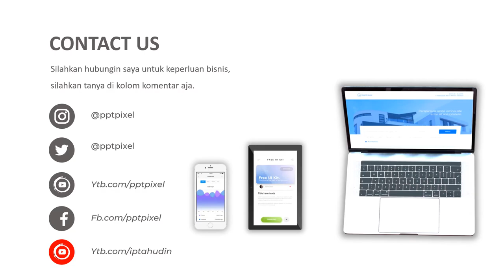AGEN VIDEO KONTEN PEMASARAN DIGITAL UNTUK MENINGKATKAN PENJUALAN, BRANDING PRODUK